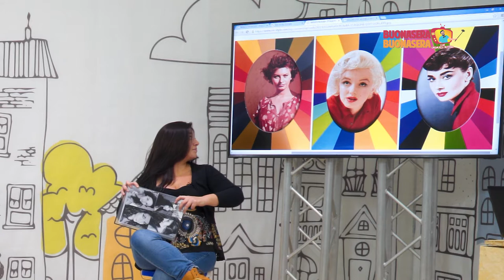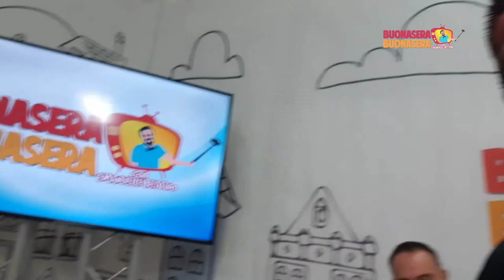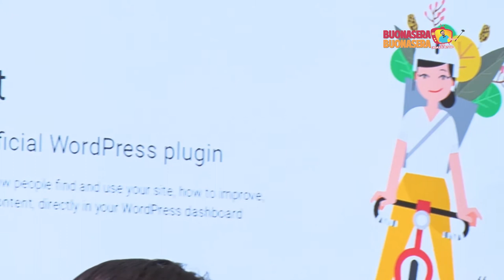Puntata 4 giovedì 12 dicembre 2019